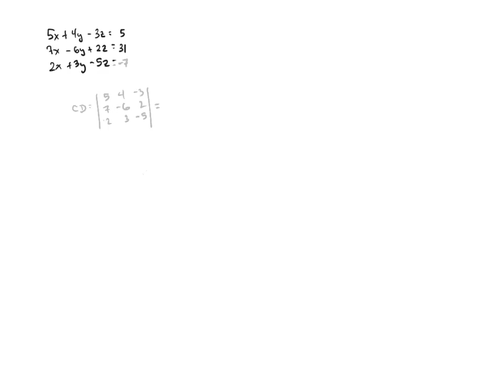3x3 Cramer's Rule